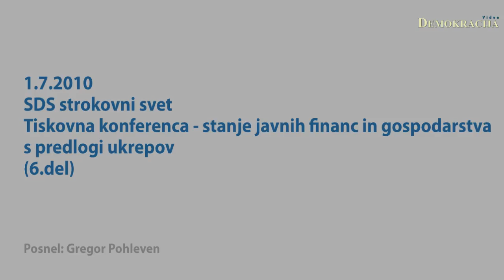SDS strokovni svet tiskovna - stanje javnih financ in gospodarstva (6.del)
1.7.2010, Ljubljana; Strokovni svet SDS je na tiskovni konferenci predstavil stanje na področju javnih financ in gospodarstva s predlogi. Tiskovne konference so se udeležili: predsednik strokovnega sveta SDS Janez Janša, ter predsednika Odbora za razvoj dr. Žiga Turk in Odbora za finance mag. Andrej Šircelj. Objavljamo šesti, zadnji del video zapisa.